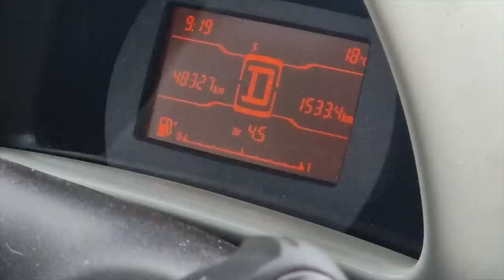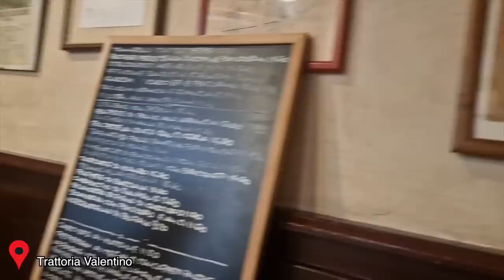2 GIORNI A ROMA: DOVE MANGIARE. OSTERIE E RISTORANTI DA NON PERDERE!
APRIMI!!
Dove mangiare a Roma, dall'osteria di cucina casereccia al ristorante più raffinato con vista pazzesca su Roma. Abbiamo alloggiato all'hotel Best Western Royal Santina, proprio fuori dalla stazione di Termini super consigliato, specialmente per la colazione e l'attenzione ai dettagli della camera.
Ristoranti:
- La Pace del palato: consigliatissimi gli straccetti
- Ristorante Settimo: vista spettacolare su tutta Roma, consigliato a pranzo per provare una cucina romana rivista in chiave moderna
- Osteria da Fortunata: pasta, pasta, pasta. Rigorosamente fatta in casa, assolutamente tappa obbligatoria.
- Trattoria Valentino: consigliato il carciofo al mattone e le polpette, fatte con carne da allevamento bio
-  Grezzo Raw Chocolate: per gli amanti del vero gusto del gelato